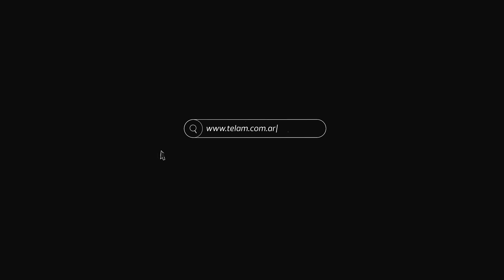El Presidente anunció las medidas para enfrentar la segunda ola de coronavirus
El presidente Alberto Fernández anunció hoy que quedan suspendidos los "viajes grupales" y que en las zonas de mayor riesgo epidemiológico se restringirá la circulación nocturna desde las 0 hasta las 6, al anunciar nuevas medidas para contener la segunda ola de contagios de coronavirus. Para ampliar información